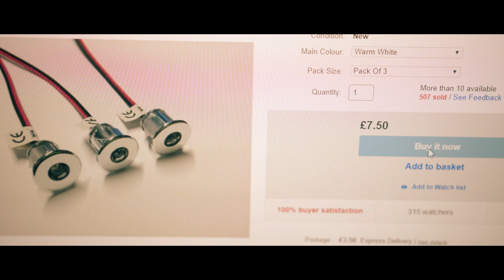You can NEVER have too many lights :)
This really was just an excuse to do some filming because what should have been a 10 minute job this afternoon turned into about 2 hours...

The idea was i just wanted some dim lights to have on when we are just chilling at night because the spotlights are a bit too much and the LEDs above the bed don't really light the rest of the van up...